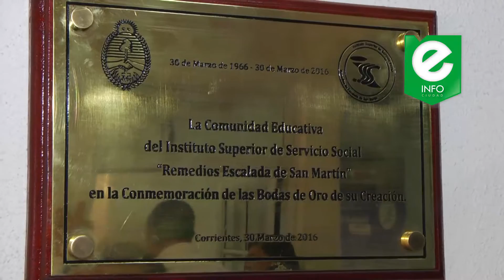Cesar castillo - Rector del instituto Superior de Servicio Social